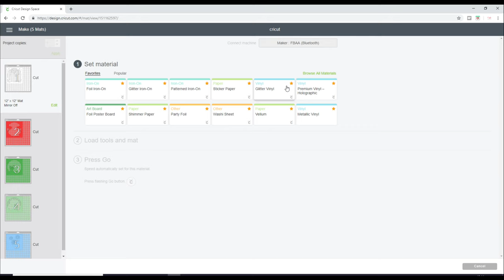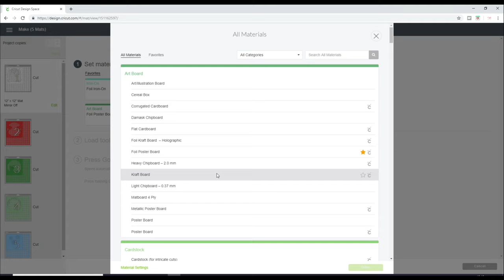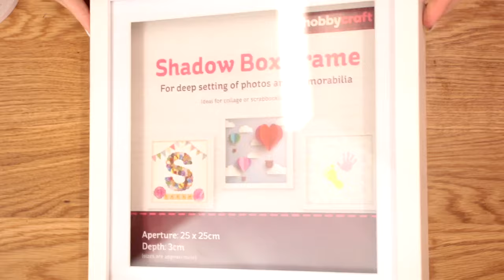Papermilldirect Giveaway & Cricut layered Shadow Box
Papermilldirect now have 12x12 and 12x24 cardstock across most of their ranges. I love this!

Check out Opal Studios for fantastic Personal Use Layered Box Frame designs